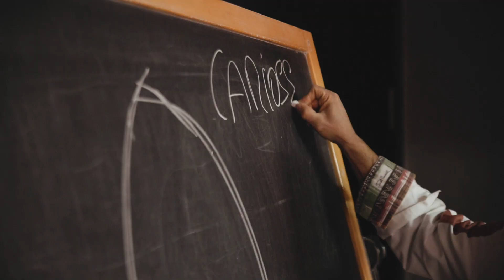LABORATORIO SULL`ANTICA PIZZA CILENTANA giunganogiovane giunganoterritorioedeccellenze 1/5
Nelle scorse settimane si è concluso il laboratorio sull`Antica Pizza Cilentana organizzato dal Forum dei Giovani di Giungano in collaborazione con la Cilentum Pizza. Il corso, della durata di 80 ore ha previsto una parte di teoria e una di pratica, alla fine della quale i corsisti hanno ricevuto un attestato di frequenza che potrà arricchire i loro Curriculum Vitae.

Nella parte teorica si è parlato dei seguenti argomenti:
•STORIA DEL GRANO
•COMPOSIZIONE DI UN CHICCO DI GRANO
•TIPI DI GRANO
•PROTEINE DEL GRANO
•DIVERSI TIPI DI FARINA E LORO CARATTERISTICHE
•TIPI DI IMPASTO E PROCEDIMENTI
•LIEVITO MADRE E CARATTERISTICHE ANTICA PIZZA CILENTANA
•PRE-IMPASTI
•LIEVITAZIONE
•DIVERSI TIPI DI IMPASTATRICE
•TIPI DI FORNO E DIVERSI TIPI DI COTTURA
•NOZIONI RIGUARDANTI LA COTTURA
•AUTOLISI (TECNICA DI IMPASTO)
•COSTI DI PRODUZIONE E VENDITA DI UNA PIZZA

Mentre nella parte pratica si sono trattati i seguenti argomenti:
•PREPARAZIONE FORNO
•PREPARAZIONE IMPASTO, PRE-IMPASTO E LIEVITO MADRE
•STESURA PIZZA ROTONDA
•CONDIMENTO
•DIVERSI METODI PER INFORNARE
•COTTURA
•PRATICA DI STESURA DI PIZZA A METRO

Un sincero grazie al maestro Pietro Manganelli